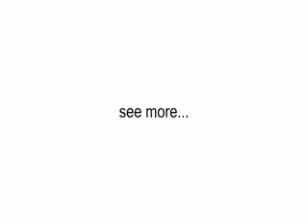YSL Lipgloss Contest (Ends June 4 at 5pm EST) Sex later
Sex porn